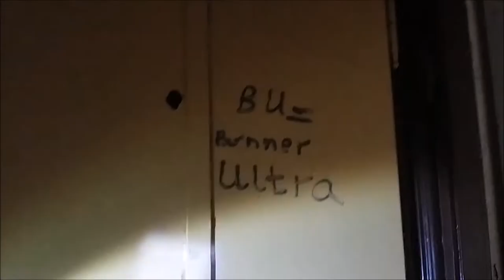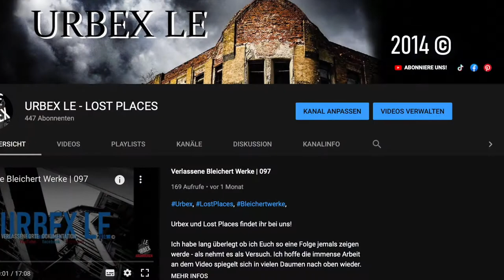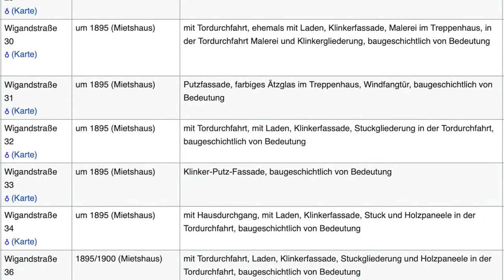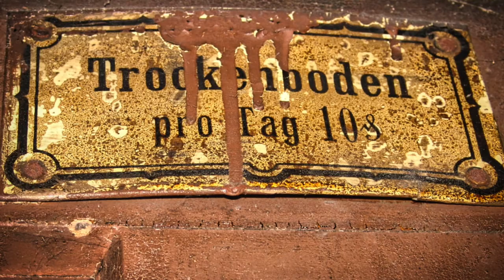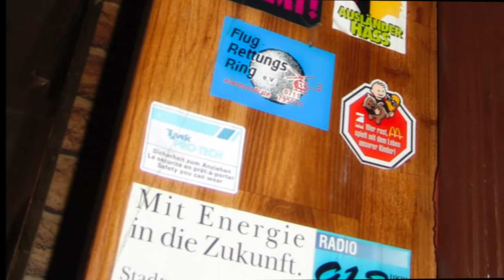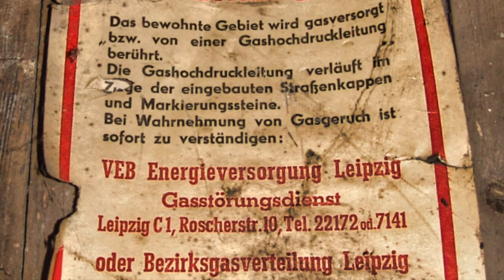Verlassenes Wohnhaus & Fleischerei | 105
Diese Woche zeigen wir Euch ein Video aus vergangen Tagen (2015) - Wir waren zu Gast in der Wigandstraße, eine Straße die in den letzten Jahren einen enormen Wandel von schlimmen Leerstand, zu teuren sanierten Wohnhäusern hinlegte. In diesem Video zeigen wir den Zustand vor der Renovierung und geben Euch weitere Informationen zum Objekt.

Aktuelles Equipment